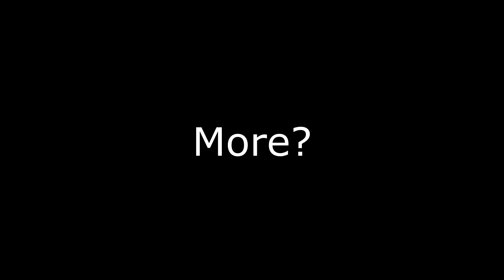"Did I Just Slayed A Dragonborn Frost Troll???"